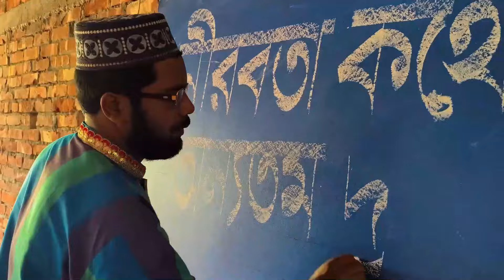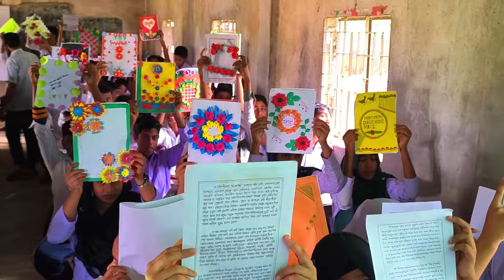তুমি ছাড়া জীবনে কেউ নাই